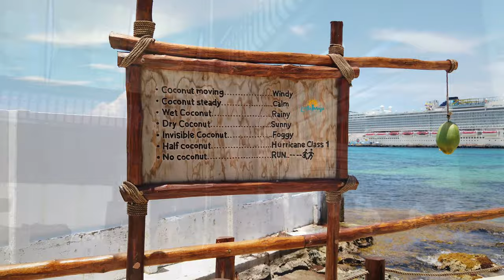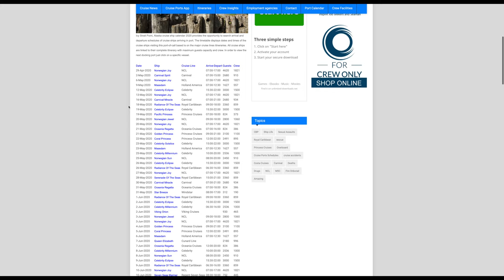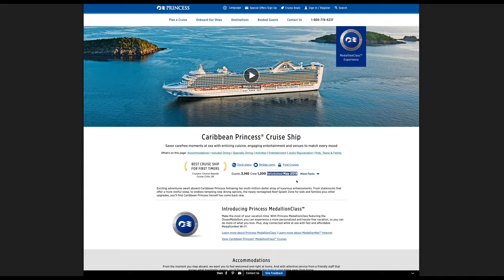Cruise Tips | Smaller Ships or Larger Cruise Ships?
Todays Cruise Tips are going to be around the smaller cruise ships.  We'll explore why your should go on a small cruise ship over a larger one and what the benefits are when you do!  As always we strive to make the most of your money on vacation and today we're going to run down all the benefits of small cruise ships vs large cruise ships.

We'll discover a host of benefits for sailing on smaller ships from better itineraries, less crowds to the price there are lots of great reasons to go on smaller ships.

Happy Travels